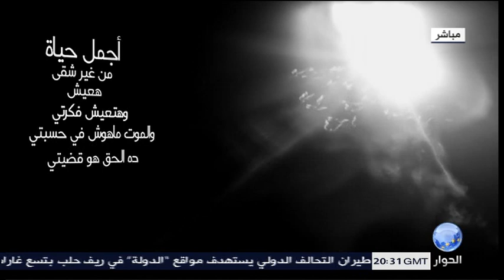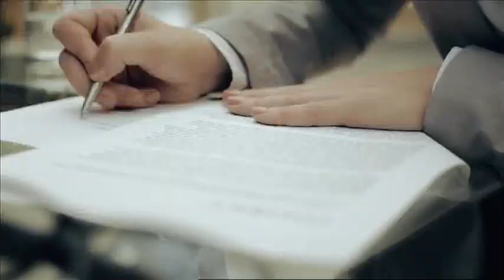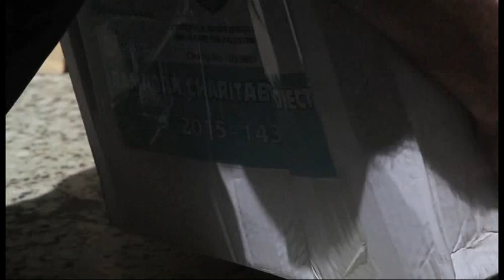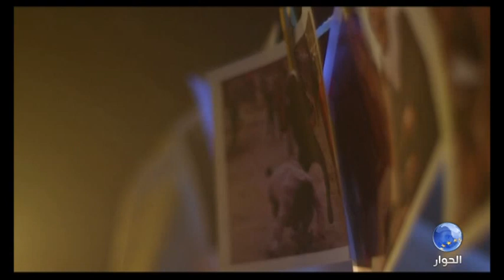حوار مع الناشط احمد سعد حول المبادرات وقدرتها على حل الازمة ام الكلمة للثوار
برنامج نافذة على مصر

تقديم : زياد السيد